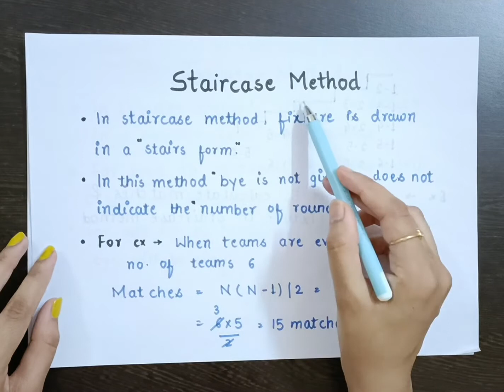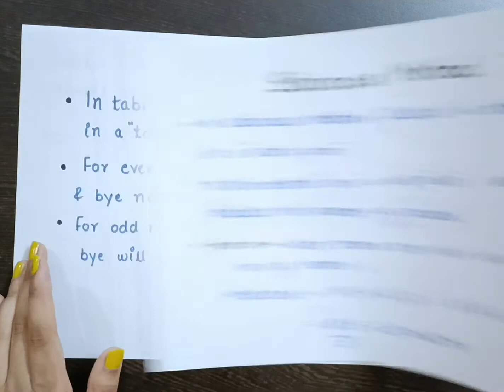This video is all about league tournament "Lecture 2nd"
This video is all about League tournament
1- Staircase method
2- Formula of matches
3-Byes
4- Rounds
5-Example of draw a fixture of league tournament in staricase method
6- Tabular method
7 - No. of column for even no.
8- No. of rounds for even no.
9- No. of bye for even no.
10- No. of column for odd no.
11- No. of rounds for odd no.
12- No. of bye for odd no.
13- Example of draw a fixture of league tournament in Tabular method

Video recorded by opporeno7

Instagram page name-educational youtuber